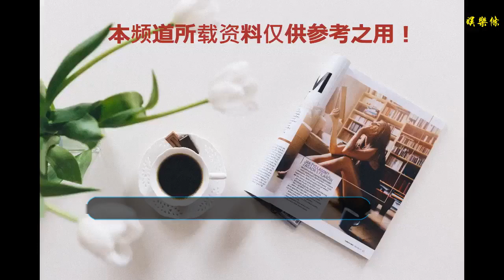為賺錢亂改毀經典，被“全網通緝”，作為師父的趙本山會救他嗎？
谢谢！

    導語：為賺錢亂改毀經典，被“全網通緝”，作為師父的趙本山會救他嗎？
    文|桃花苑
    注：部分圖片來源網絡，如有侵權請聯系我們刪除！
    在陪我們度過十幾個春節晚會后，趙本山老師因為身體原因逐漸退居幕后，已經很少再出現在大眾眼前了。不過萬幸的是趙本山老師的徒弟們得到師父培養，在師父退隱后繼續在熒屏上為觀眾們帶來歡聲笑語。
    不過近段時間趙本山老師的徒弟卻出了一些問題。首先是小沈陽，小沈陽憑借2009年和師父趙本山、畢福劍、毛毛等人一起出演的《不差錢》一夜成名。后來從相聲界轉戰影視行業，參演了眾多電視劇。做了那么多次演員，很多明星會選擇自己當導演拍電影。
    而小沈陽也不例外，他在參演了眾多電視劇后自己當起了導演，在今年拍攝了一部名為《猛蟲過江》的電影。不過電影播出后反響并不理想，原本因為小沈陽名氣去電影院觀看的觀眾們都表示不值自己買的電影票，對這部電影很失望，而《猛蟲過江》的評分也只有3.7分。
    不過畢竟小沈陽才開始做導演，做導演和做演員是完全不同的，他還有很多成長的空間，觀眾們也能理解。不過對于另外一個趙本山老師的徒弟，觀眾們就沒那么好說話了，網友們甚至“全網通緝”他，網上謾罵他的聲音不絕入耳。同為趙本山的徒弟，為什么這個人得到的待遇就和小沈陽完全相反呢？
    這個趙本山的徒弟名為程野，趙本山曾多次為程野創造機會讓他登上各大衛視的春晚舞臺，不過即便是這樣，程野依舊名氣不高，也遠遠比不上小沈陽和宋小寶的名氣。所以一直以來在相聲界不溫不火的程野開始動起了其它心思。看到師兄們走上了導演的道路，程野也不甘落后，當起了導演來，他也在今年推出了他導演的電影《天蓬之大鬧天宮》。
    看這個電影名就知道，程野導演的是由經典名著《西游記》改編而成的電影，我們腦海里的都是孫悟空大鬧天宮，而程野卻改編成了天蓬大鬧天宮，很明顯，程野對名著的改動非常大。按道理來說，觀眾們不是固執刻板的人，現在有很多改編名著的電影出現，即便改動很大，觀眾們還是能夠接受的，但程野的電影，觀眾們表示無法接受。
    在程野的電影里，程野將太上老君塑造成了一個白眉白發的肌肉男，雖然辣眼睛，但觀眾表示勉強能接受。但程野竟將太上老君丑化成和牛魔王的妻子鐵扇公主有奸情的猥瑣肌肉男，而劇中的紅孩兒是太上老君和鐵扇公主偷情所生的私生子，在電影里，也花了大把的時間來體現兩人偷情的色情畫面，很明顯是在吸引觀眾的眼球。
    看到這種三觀不正的情景，女性觀眾們肯定接受不了，而承受能力比女生強的男性觀眾也同樣表示接受無能，這部電影太毀三觀了。并且隨著劇情發展，居然連玉帝都被塑造成了心術不正的性格，真的虧導演能想得出來，這人思想是有多不健康，才會把所有人想得這么壞，這么骯臟。
    所以在這部電影播出沒多久就獲得了網友們的一致差評，網友們紛紛怒罵，這部電影不僅是污蔑原著，更是對百年來道家文化的侮辱，這部電影三觀不正，應該立馬被下架。而作為這部劇的導演程野也被網友們全網通緝，拍出這種毀三觀的爛片，真是對不起師父趙本山這么多年來對他的栽培。
    后來因為網友們反對的聲音太大，關于這部電影的所有視頻被全部下架，程野也出來道過歉，但網友們表示“道歉有用叫警察來干嘛”，程野的前途算是被他自己全葬送了。
    只是不知道作為師父的趙本山老師看到徒弟變成如今這個樣子，會怎么想呢？他會救程野嗎？
    本文章由：桃花苑原創出品
    部分圖片來源于網絡
    轉載請注明出處，抄襲必究